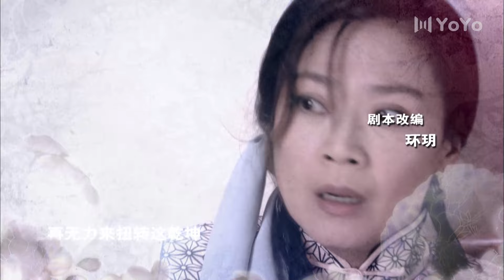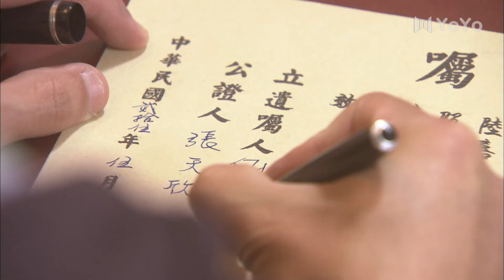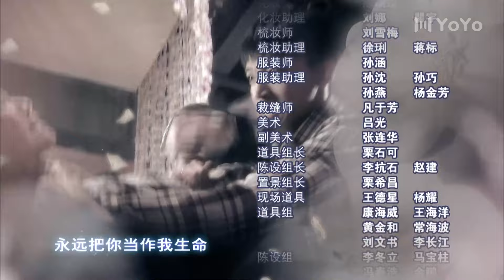爱可以重来 28（佟丽娅/宗峰岩/俞小凡/徐光/田丽）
该剧改编自台湾电视剧《太阳花》，以民国初年为背景，讲述了发生在20世纪30年代，陆、何两家两代人青年男女之间爱恨别离的故事。